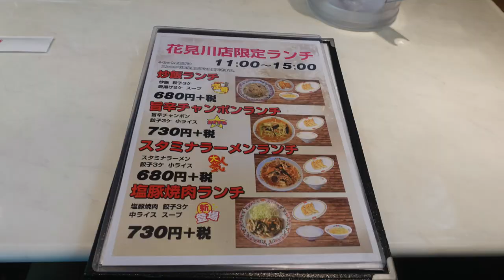【餃子の王将11】 餃子の王将ラーメンとJS 炒飯を食す ＃671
餃子の王将花見川店で牛骨ラーメンを食べて幸楽苑の牛骨と食べ比べの報告をしたかったですが、現在やっていないそうです　残念でした
　　❤️❤️❤️❤️　登録お願い致します　❤️❤️❤️❤️